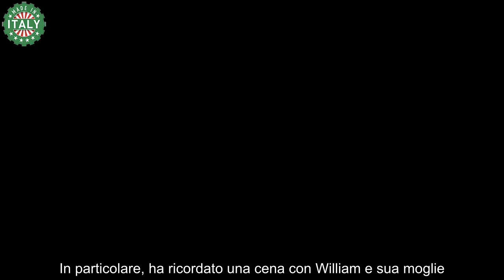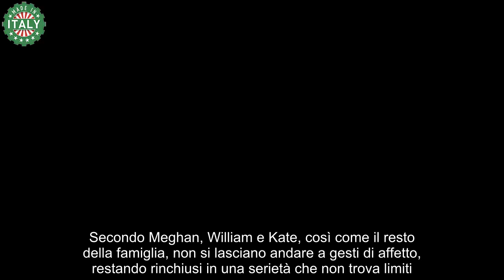Meghan si sbagliava, a smentirla sono i piccoli Charlotte e George durante un grande evento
Meghan ha rilasciato delle dichiarazioni che sono state in seguito smentite dai figli di William e Kate: il gesto dei bambini è chiaro.
Da quando Meghan Markle ed Harry sono diventati marito e moglie, sono sempre stati al centro dell’attenzione di tutto il mondo. Lo sono ancora oggi, a causa delle affermazioni che hanno rilasciato negli ultimi anni, nelle interviste che li hanno visti protagonisti. Dopo aver deciso di lasciare il Regno Unito per trasferirsi in California e vivere una vita indipendente, si sono spesso lasciati andare a dichiarazioni scottanti.